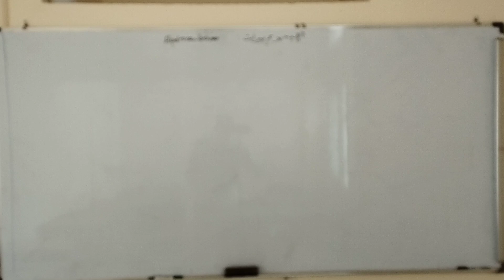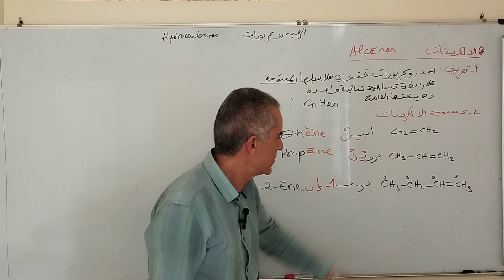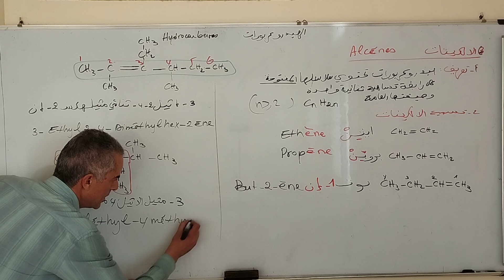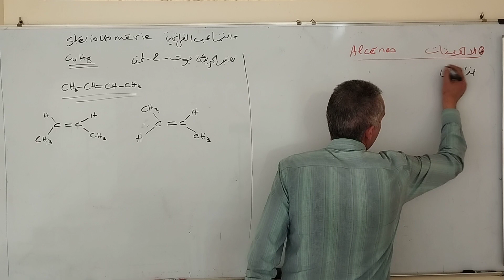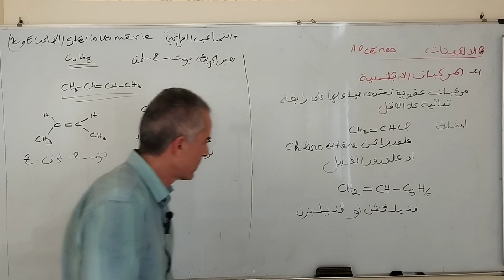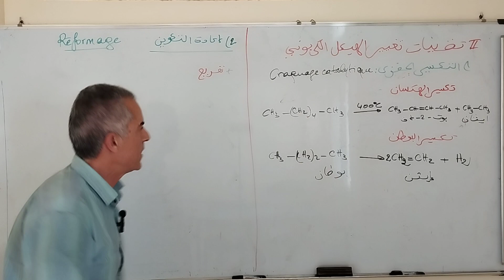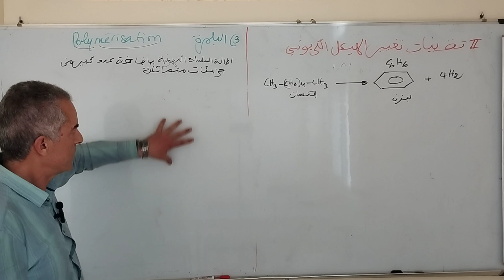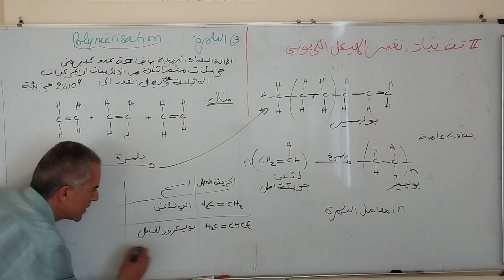الهيروكربورات الجزء الاخير. الالكينات وتغيير الهيكل الكربوني 1bac sc Hydrocarbures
الالكينات و المركبات الاثيلنية
تقنيات تغيير الهيكل الكربوني